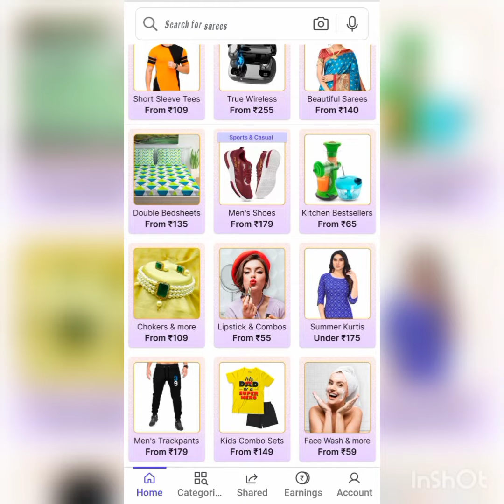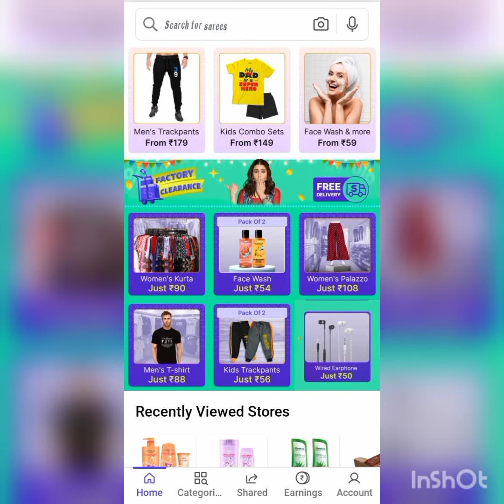shopsy Rs. 5 sale😱🤑💯